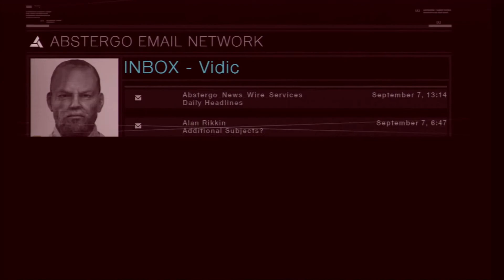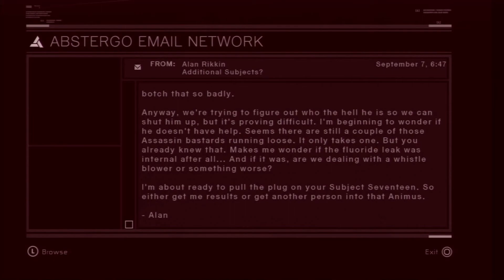Let's Play Assassin's Creed (PS3) - Episode 44 - Memory Block 6: Robert de Sable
With Robert escaping Jerusalem, we will now be faced with the tall order of riding to Arsuf and making sure we eliminate him before he exposes the brotherhood to the Saracen and Crusader army leaders, Salah-Al Din and King Richard.